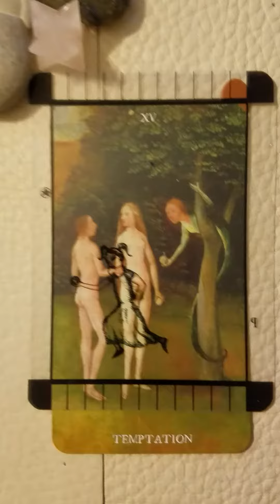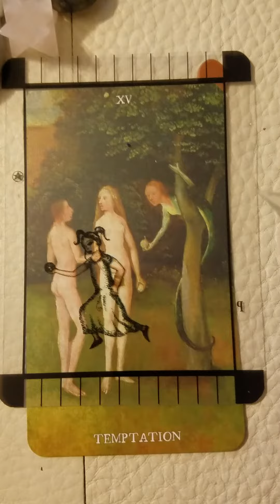Daily message 3.9.21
Choices today. A choice between the way things have been or trying something new. Also, make sure you have enough fiber in your diet today.